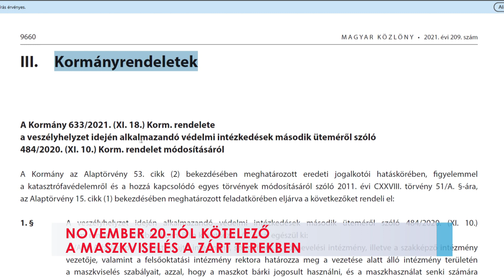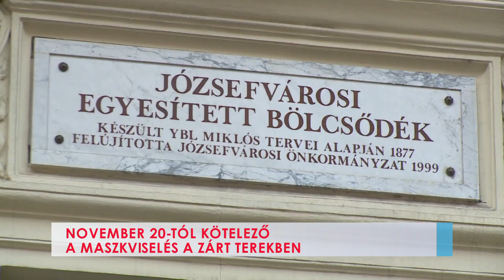November 20-tól kötelező a maszkviselés a zárt terekben - 2021-11-19